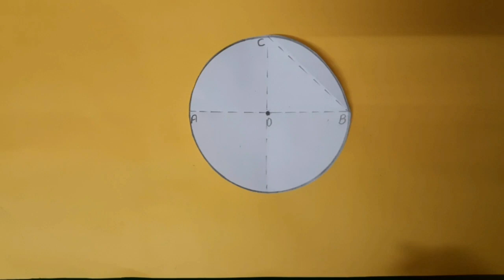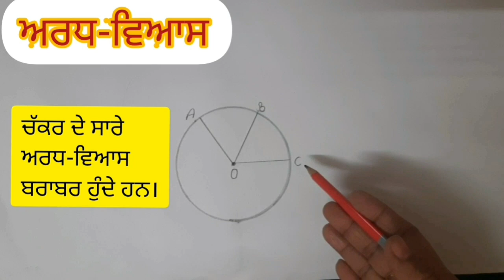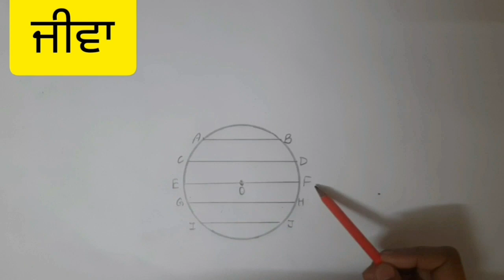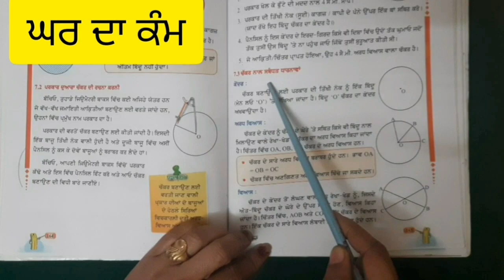Learn about center, radius, diameter and chord of a circle in Punjabi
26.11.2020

ਅਧਿਆਇ : 7
ਆਕ੍ਰਿਤੀਆਂ

ਚੱਕਰ ਦੇ ਕੇਂਦਰ, ਅਰਧ ਵਿਆਸ, ਵਿਆਸ ਅਤੇ ਜੀਵਾ ਬਾਰੇ ਜਾਣਕਾਰੀ ।